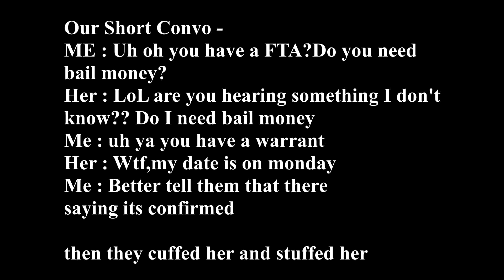Insomnia sucks - Facebook friend goes to jail - tobacco seeds 9-28-13 [Day15]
my life with insomnia
my friend on facebook has a warrant and goes to jail
and a look how small tobacco seeds really are

JerryAZ [ AT ] Gmail.com